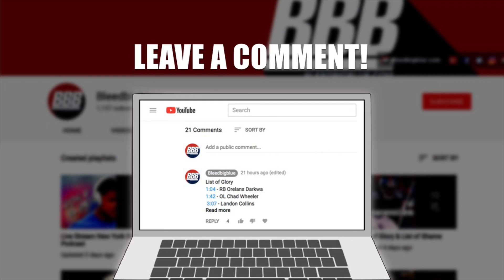The New York Giants Select Xavier McKinney Safety From Alabama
Dave Gettleman:
"We made up our mind that if Xavier fell to us, we were taking him," general manager Dave Gettleman said. "So, if Xavier had been gone, we did have something, a team willing to move up, and we would've moved back. But we felt the value of getting Xavier there was too good to pass up.
We had a first-round value on him and we're absolutely thrilled to get him. He's a great kid, he's smart, he plays smart, he can line up the backend for us, he's versatile, put him down low, he can cover tight ends, he's got ball skills, and he's a good tackler. So, we're excited and just feel we've got a good quality person and player in our second-round pick."

Joe Judge:
"I just think with his versatility and showing what he's been able to do, play in the deep part of the field, play in the box, be used on covering the slot receiver, be used in blitz packages," Judge said. "He's shown a range in what he's able to do. That's going to allow us to use all of our players in different ways because his versatility will complement everybody else on the roster as his strengths shake out. But he's got a good skill set to come in and compete and we're anxious to get him on the field to start working with him."

Our podcast is recorded live taking callers and guest on a weekly basis.